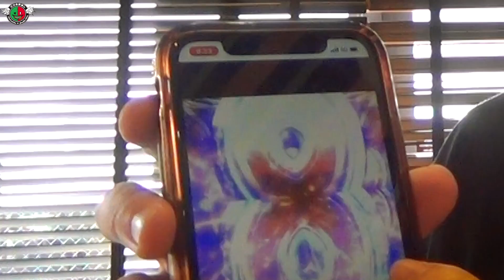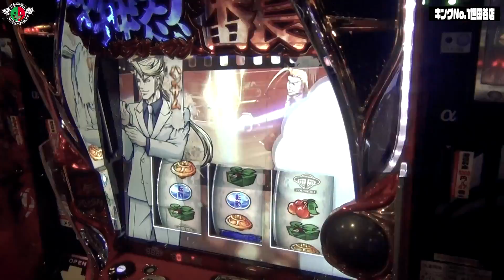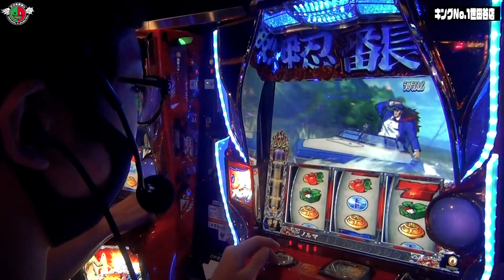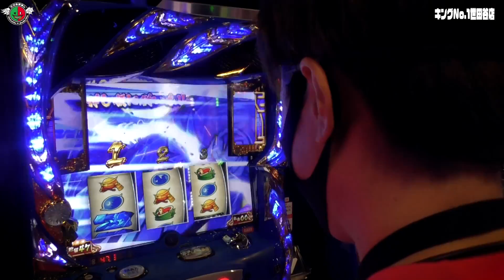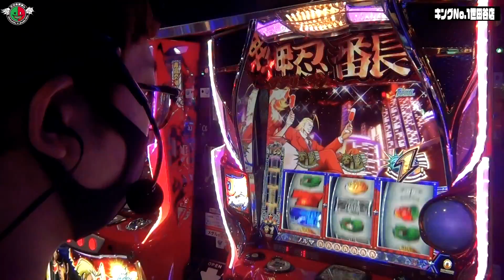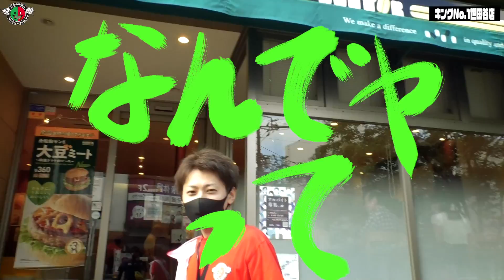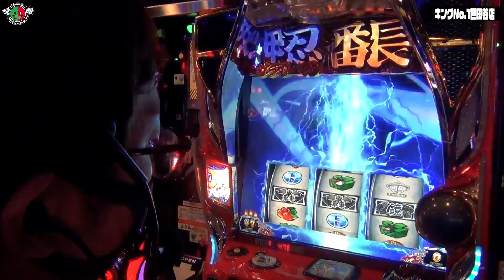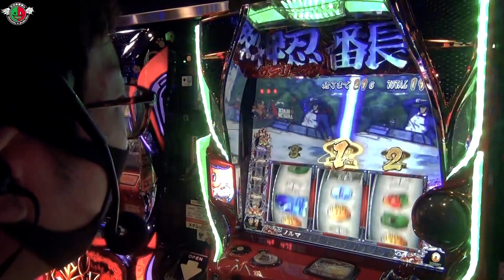【クズの恩返し】第三十話〜1年経っても最低で最高〜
初収録から1年が経ち、早くもクズの恩返しも第三十話。当初はこんな関係になると思ってなかった我々も、いまや最高の相棒と呼べる仲となりました。
そんな記念すべき回、最近負け続きの翔は得意のあの台へ、ナカキンは大好きなあの台で奮闘します。
思い出いっぱいの1年間を振り返りながら、最低で最高な2年目に突入したこの番組。今後ともどうぞよろしくお願いします！